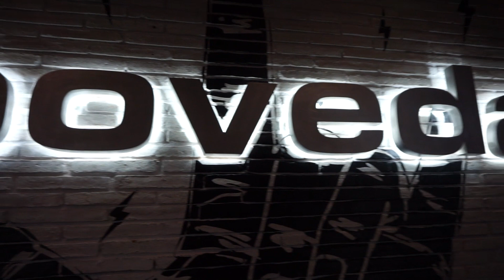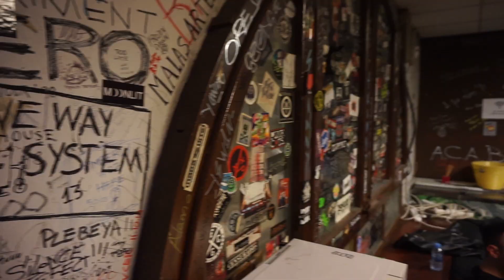STEINVLOG 2X03 - BARCELONA (FEBRERO 2020)